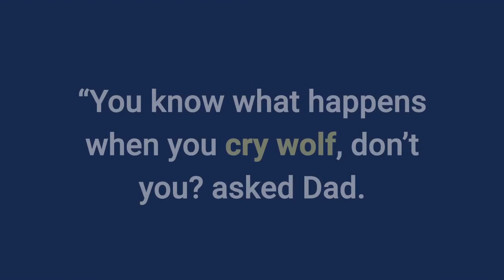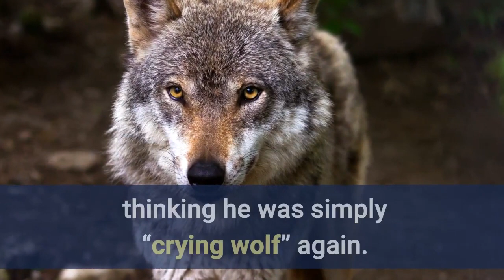Cry Wolf Idiom Meaning - English Expression Videos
30 Minutes to Improve Your English Listening Comprehension! New Video, 10 Idiom Examples with Reworded Sentences Learn the meaning of the English idiom 'to cry wolf' and get examples of use in sentences as well as the full origin of the expression.

This idiom comes from the story of the Boy Who Cried Wolf, an Aesop's Fable. The idiom 'don't bite the hand that feeds you also comes from Aesop's Fables:

All the idiom videos from IdiomsOnline give you the idiom meaning and examples of use in sentences, but I also give you the origin of the idioms when possible. You'd be surprised how old many common idioms are!

Microphone:
Blue Yeti Microphone